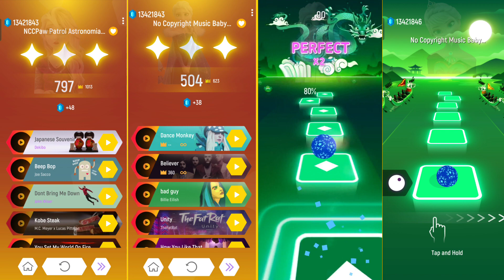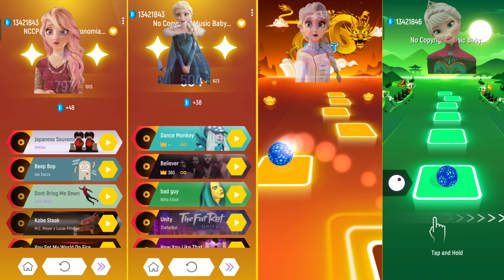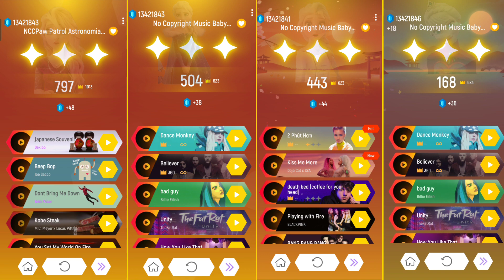Into the unknown, How far I'll go, Anna do you wanna build snowman,Elsa let it ho, Frozen, Frozen2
Tielshop -Game Download Play Store link 👇🥰

Copyright Use:
Any images in this video has been used only to convey message to the viewers. I don't intend to infringe the copyright of anyone.

Lyrics:

Let it go (go, go, go go, go go, go go, go, go, go go)